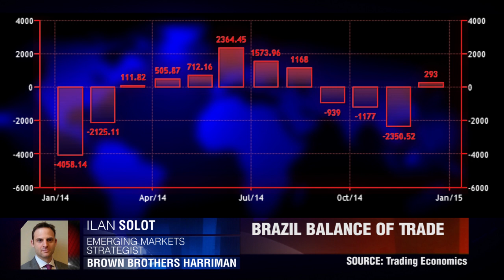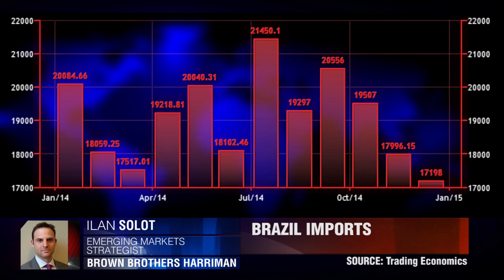Brésil: déficit commercial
Pourquoi le Brésil a-t-il enregistré le premier déficit commercial depuis plus d’une décennie? Ilan Solot, Brown Brothers Harriman.